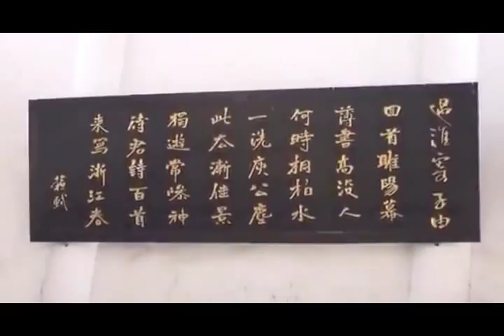Sư phụ của Hòa thượng Hải Hiền chỉ dạy Ngài một câu “Nam Mô A Di Đà Phật